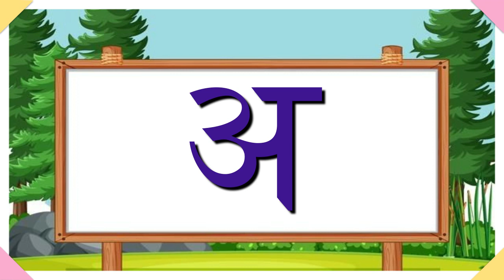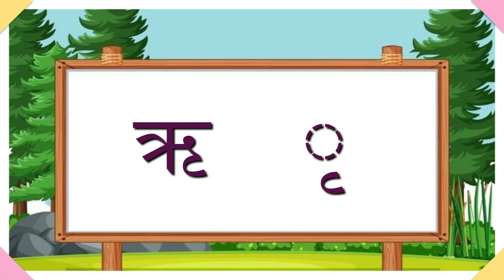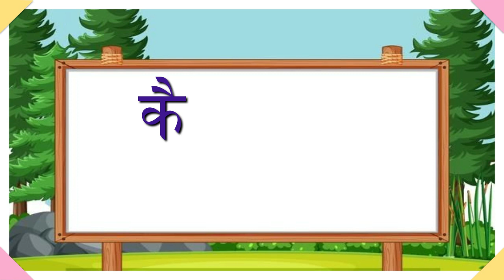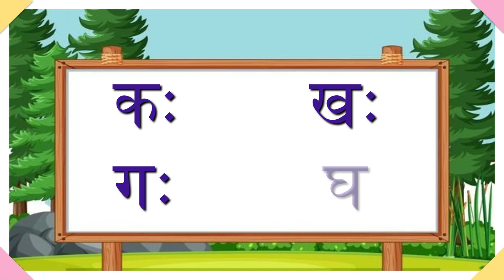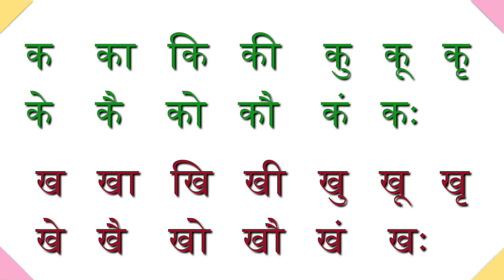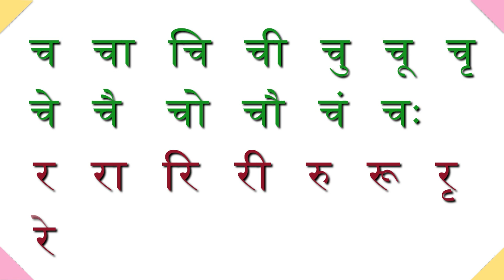हिन्दी बारहखड़ी HINDI BARAHKHADI - Learn matras to read and write Hindi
हिन्दी बारहखड़ी # Hindi Barahkhadi # Learn matras to read and write Hindi # Barahkhadi in hindi